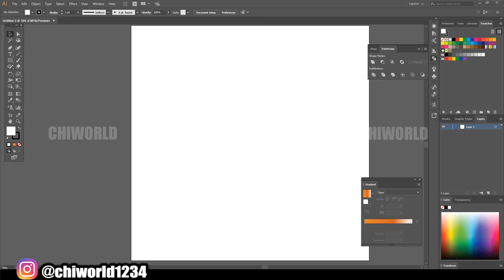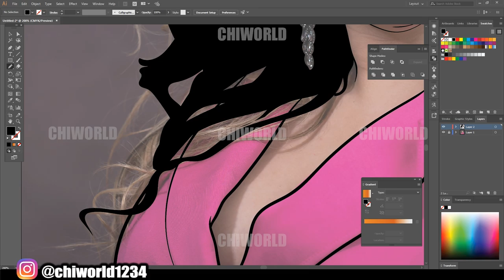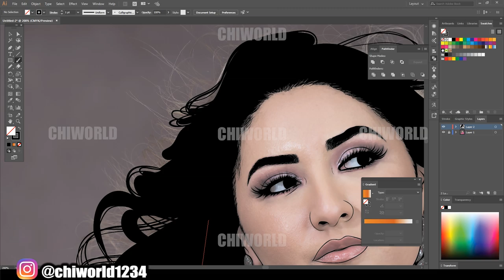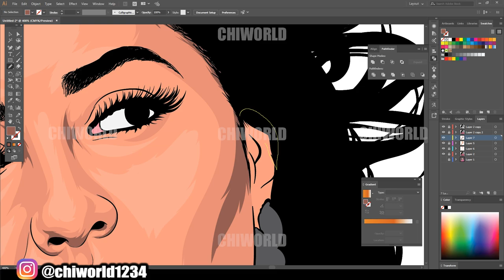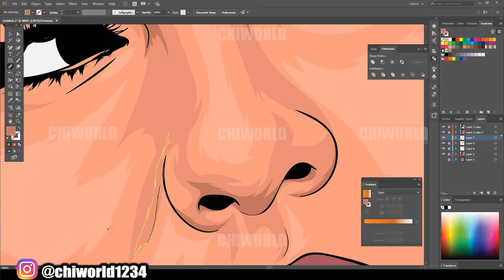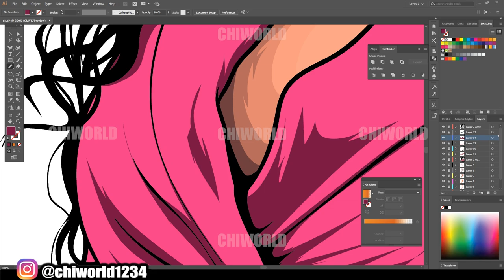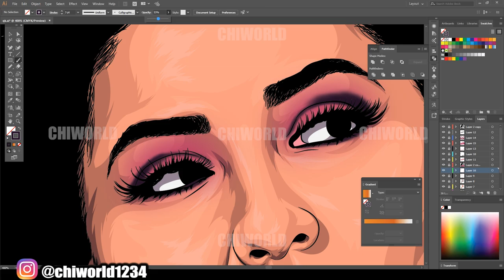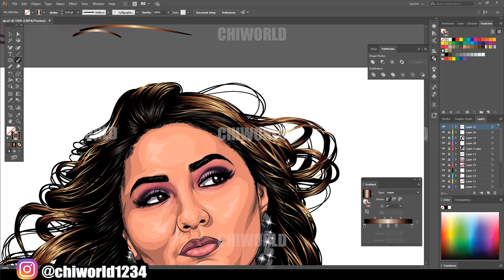CUSTOMER SPEEDART (ADOBE ILLUSTRATOR)